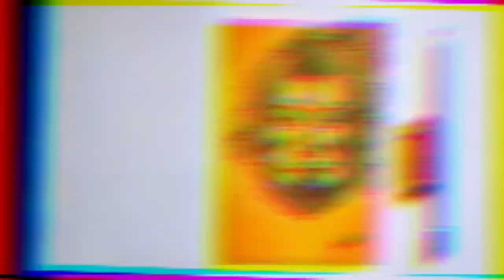Hanuman ji Drawing for Beginners | Hanuman Jayanti Drawing with Oilpastel | step by step drawing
NAME: "Easy Oilpastel Hanuman ji Painting"

Materials used
8B Graphite Pencil
Camlin oil pastel
Tissue paper & Ear buds
White Correction Pen
Red color pencil

how to draw lord Hanuman ji
easy hanuman ji drawing with oil pastel
step by step Hanuman ji Painting
easy oil pastel drawing for beginners
easy hanuman ji drawing
hanuman jayati drawing
hanuman jayanti 2022
hanuman jayanti
Lord Hanuman Drawing | how to draw hanuman ji face step by step | Hanuman jayanti drawing
How to draw Hanuman ji step by step drawing Animation
Lord Hanuman face drawing/hanuman jayanti
Hanuman ji sketch portrait
Easy Bajrang Bali drawing step by step